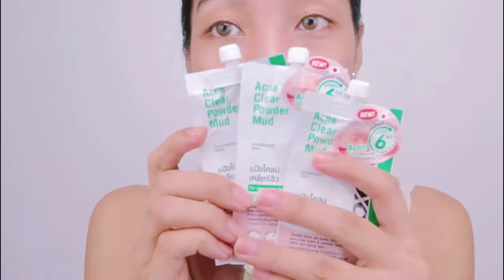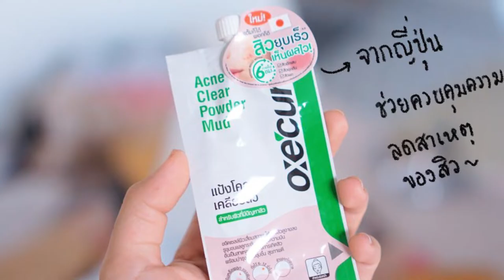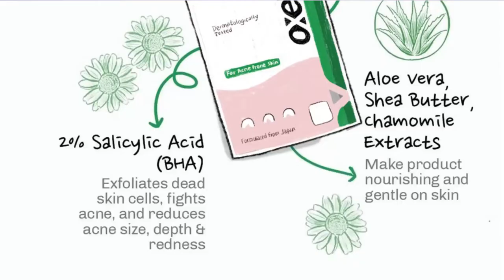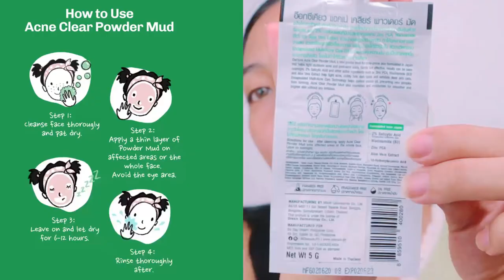OXECURE CLEAR POWDER MUD REVIEW + OXECURE ACNE CLEAR POWDER + OXECURE MUD POWDER MUD MASK HOW TO USE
Hi mga SES! on This Video I'll show you how to use OXECURE CLEAR POWDER MUD, this POWDER MUD MASK can helps CLEAR ACNE in JUST 6 HOURS, it has an active INGREDIENTS ;

🧪2 % Salicylic acid helps remove skin cells from deteriorating, reduce pore blockage and helps dry acne and reduce acne.
🧪 Niacinamide (Vit B 3) helps brighten skin, reduce acne scars, fade away.
🧪 Zinc PCA helps control excess oil on the face. One cause of acne.
🧪 Encapsulated Multi Acne Care Technology. A capsule that gathers extracts that help to cure acne and nourish skin. It's stable and lasts all night.
🧪 Moisturizing agents (Vit E, Aloe vera, 10-Hydroxydecanoic acid) helps nourish skin to be moisturized, not dry, peeling.

Everyone should really used this lalo dun sa mga sensitive ang skin , on this OXECURE ACNE CLEAR POWDER MUD REVIEW i will show you some of my personal results and experience using the product , ipapakita ko rin sa inyo ang ibat ibang mga effects and benefits na makukuha nyo sa paggamit ng OXECURE ACNE CLEAR POWDER MUD

YOU CAN BUY this PRODUCT here 🛒